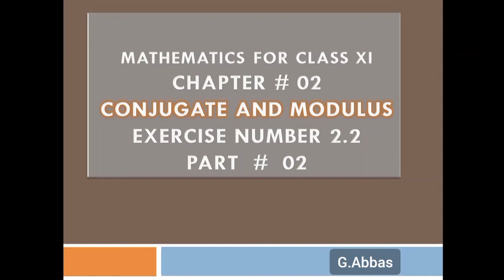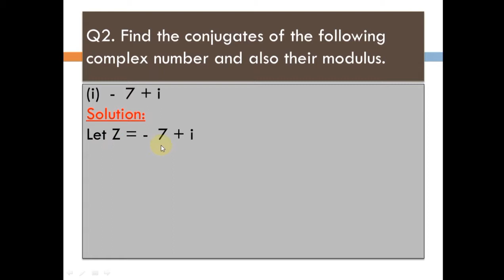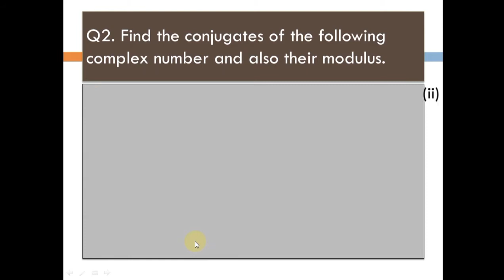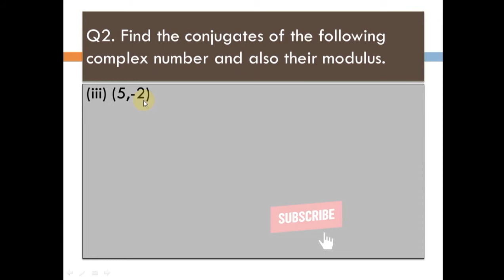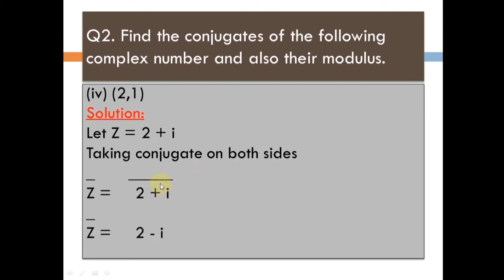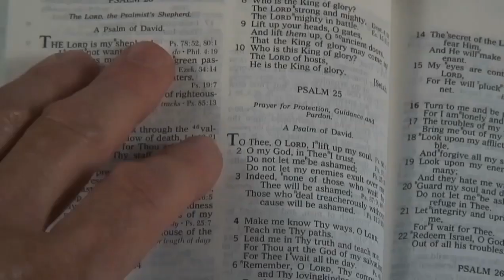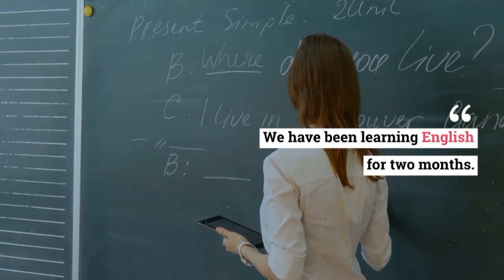Conjugate & Modulus of Complex Numbers || Mathematics FSC/XI || EX: 2.2 Part-02.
This is the 2nd part of exercise 2.2 of Mathematics book for class XI/ FSC-1. In this lecture , we have covered Conjugate and Modulus of complex numbers in Sindhi.
Sarwary Education
Tutor: Ghulam Abbas (G.Abbas)